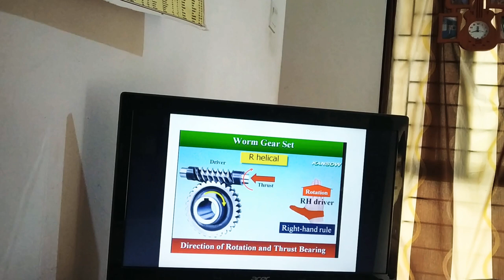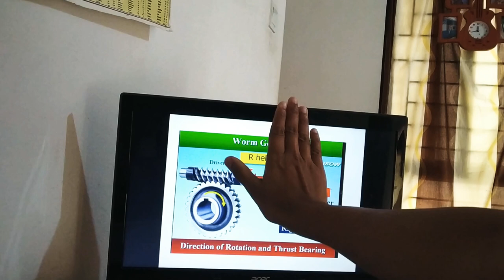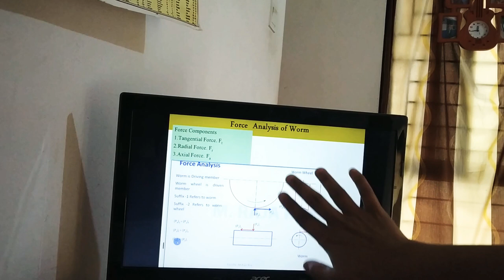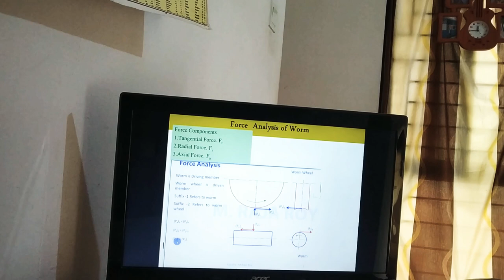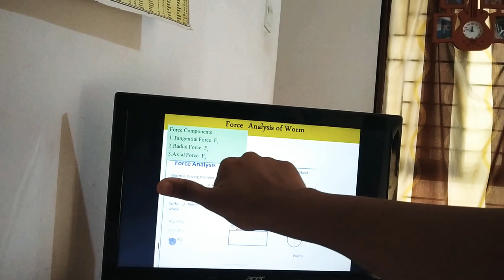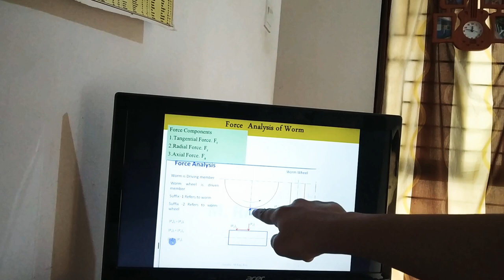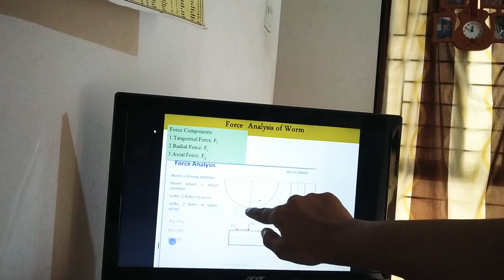Force analysis of worm and worm wheel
Topic:Force analysis of worm and worm wheel
Unit: Worm and Worm Gear
Subject:Deisgn of Machine Elements-II